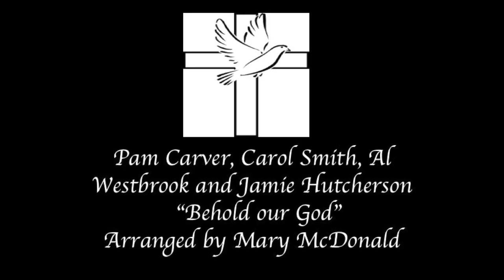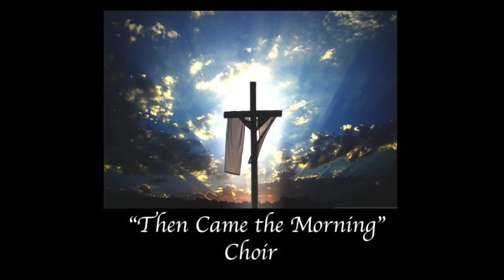Services April 12, 2020 Easter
"I believe in The Resurrection Story" Rev. Michael Carver